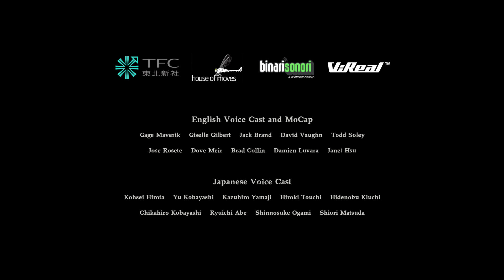"End Of Zoe" Vegeta Plays Resident Evil 7: Biohazard - Part 15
(SUPPORT YOUR PRINCE)
Merch ➤
(SOCIAL LINKS)